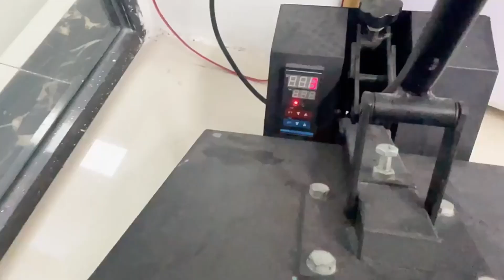Factory Wholesale Crystal Multicolor Hot Fix Rhinestones | Embroidery Neck Appliqué Tutorial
Hello crafters! Discover our Factory Wholesale Crystal Multicolor Hot Fix Rhinestones, ideal for creating stunning embroidery neck appliqués. This video tutorial will guide you through the process of using these beautiful SS6, SS10, SS20, and SS30 rhinestones to add a touch of elegance and sparkle to your designs. Watch now and start creating! ✨